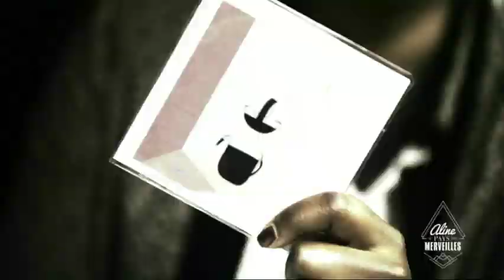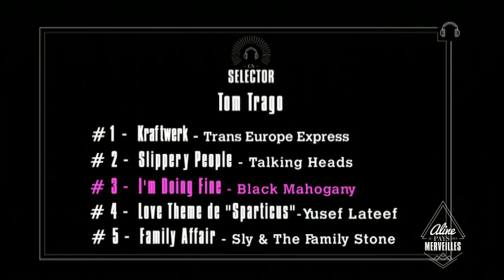TOM TRAGO / DJ SELECTOR / ALINE AU PAYS DES MERVEILLES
Tom Trago est devenu en quelques années seulement une figure incontournable de la musique électronique.
Fidèle depuis toujours au label hollandais Rush Hour, la musique de Trago ne répond à aucune norme et s'écarte de manière radicale de toute forme de convention. Elle serait même plutôt du genre inclassable entre Détroit et sonorités disco.

Auteur d'un premier album « Voyage Direct » acclamé par la plupart des oreilles attentives Tom Trago est un personnage maitrisant si bien son univers qu'il n'y avait rien de bien extraordinaire à lui confier ce format marathon.

Une première qui en annonce bien d'autres.

Merci à Christiaan (Rush Hour)
Merci au Très Honoré (Paris)
Réalisation : BLACK OFFICE